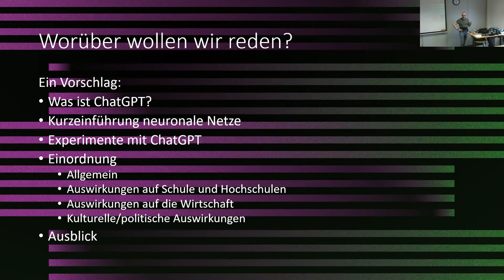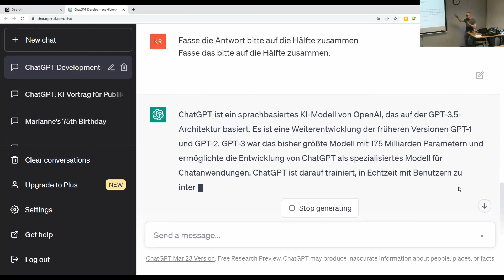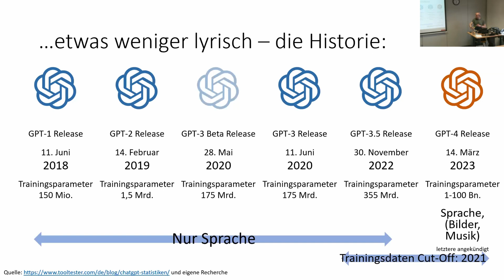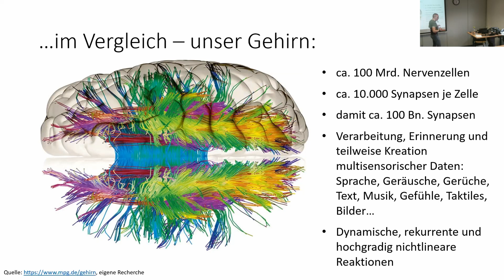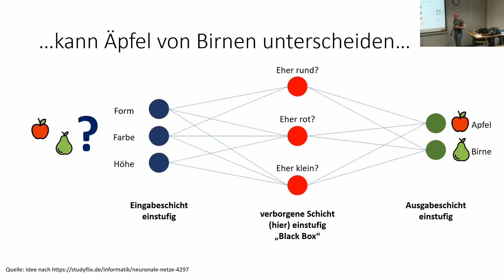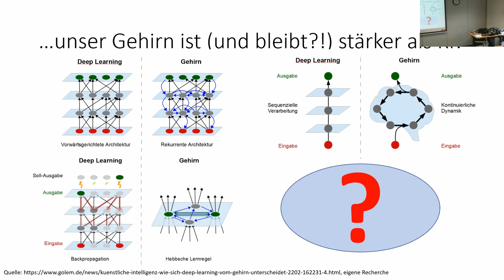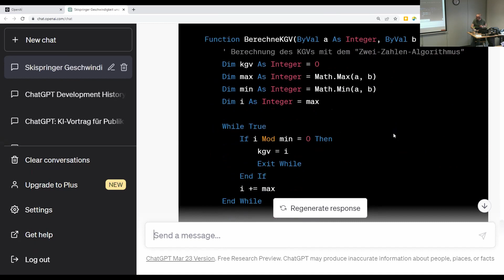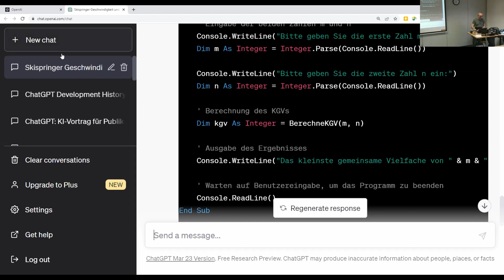Erwachsenen-Uni | ChatGPT | Technische Hochschule Deggendorf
🇩🇪 Der European Campus Rottal-Inn (ECRI) lud am 13. April 2023 zur Erwachsenen-Uni ein. In der Vorlesung für interessierte Erwachsene drehte alles rund um das Thema ChatGPT.
Prof. Dr. Sascha Kreiskott beleuchtete ChatGPT und wie sich das System immer mehr der Leistungsfähigkeit des menschlichen Gehirns annähert.

🇬🇧 The European Campus Rottal-Inn (ECRI) invited adults to a lecture  revolving around the topic of ChatGPT on April 13th 2023.
Prof. Dr. Sascha Kreiskott shed light on ChatGPT and how the system is increasingly approaching the performance of the human brain.